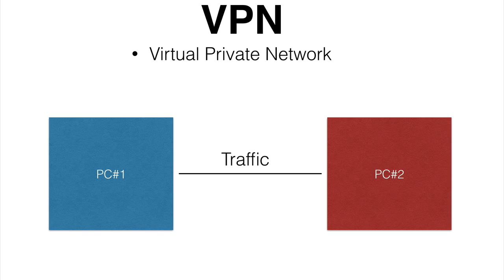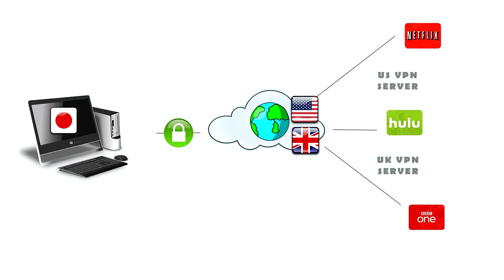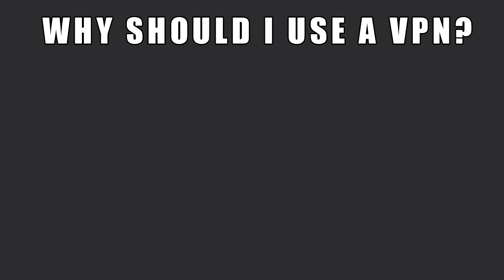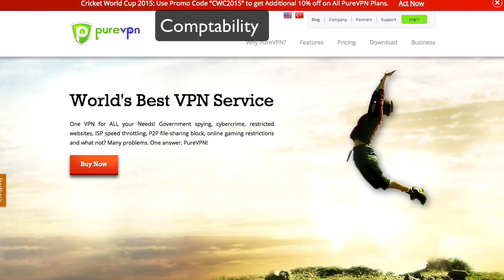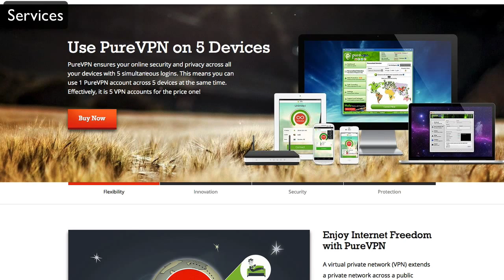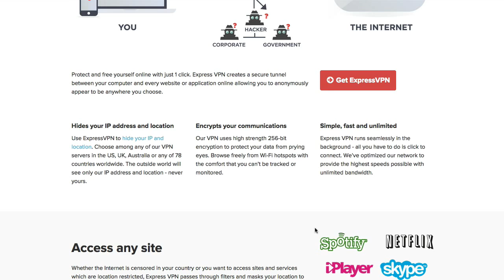How VPN Services Work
Ever wonder how VPN works? In this video, I give a very simplified informational guide for beginners on consumer VPN services, how VPNs work, and what benefits you can gain from using them.

Getting started is extremely easy, even for beginners. By using VPN server connections, you can encrypt your data, better securing your private information. But, that's not all you can do with VPN services; By connecting to worldwide server locations, you can quickly access geographically blocked websites and services from any country!

Hopefully it has helped many of you to better understand just what is, and how a VPN works, without giving you a headache with all the technical jargon.